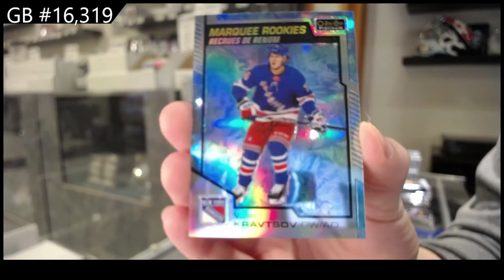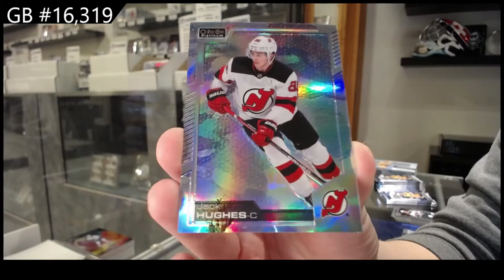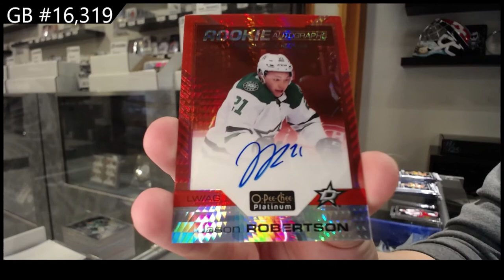20-21 Upper Deck OPC Platinum Hockey 3 Box Break - C&C GB #16,319